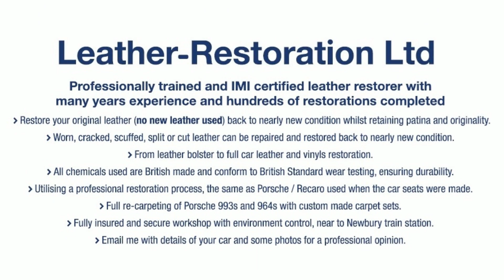Porsche 964 - Linen leather restoration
This Porsche leather was near the end of its natural life. After following the professional restoration process I was able to restore the existing leather back to near new condition.

Porsche has used several shades of Linen leather over the years and so I colour matched the existing leather colour from an unexposed leather part of the seat.

Regards
Colin.